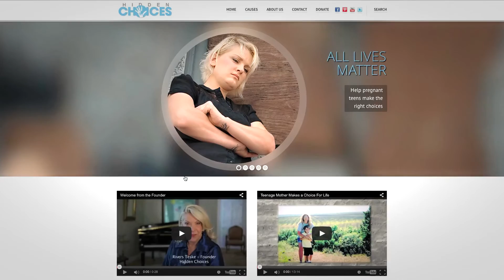Hidden Choices - Pastor Paul Teske: Why Hidden Choices?